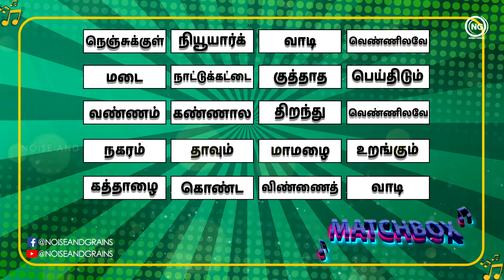Paattu Vaathi | Episode 2 Promo | Noise and Grains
Here is the promo of Naga Double Roasted Rava வழங்கும் Paattu Vaathi episode #2.

The First Indian Digital Reality Show exploring Music with our one and only Fun Vaathi Mr. Aadhavan.